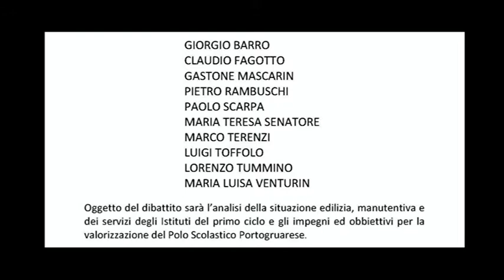Dirigenti scolastici incontrano Candidati sindaco: Franceschinis sostituisce Barro